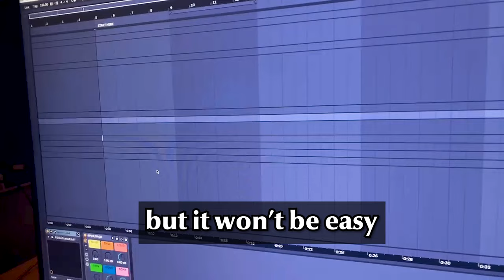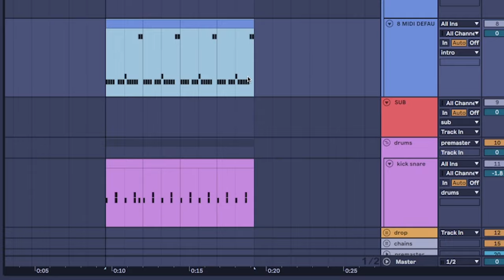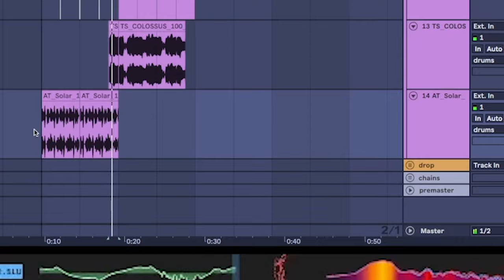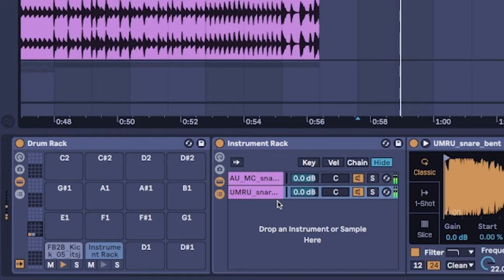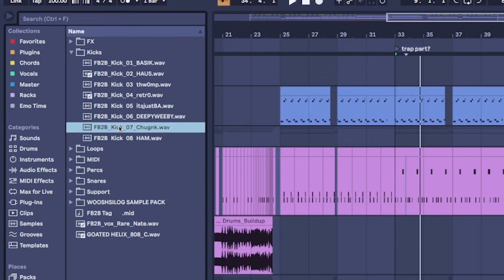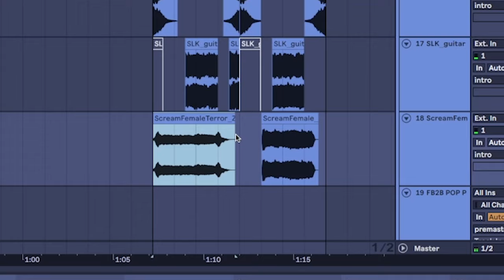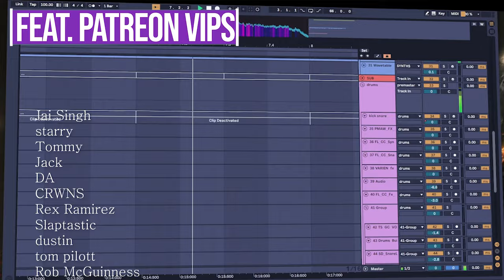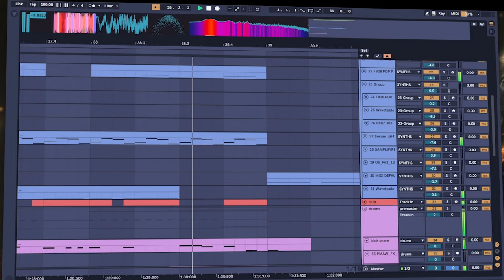how to make cyberpunk x hybrid trap type beat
midtempo cyberpunk meets hybrid trap
how did i do?

this was supposed to go up a week ago but i got sick

━CHAPTERS━
0:00 - the beginning
02:21 - making the cyberpunk type beat
08:02 - making hybrid trap drop
13:40 - would be cool if you watched from the beginning
14:27 - DROP (a like to help boost this video)